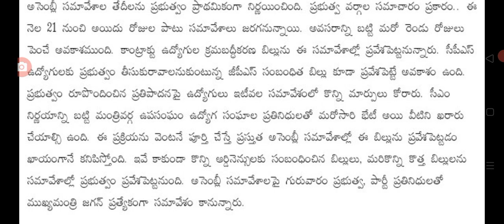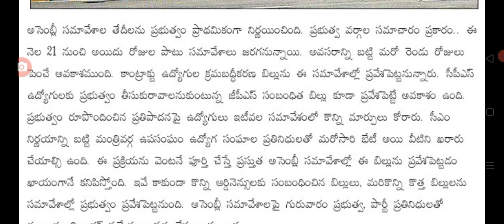ఉద్యోగుల కీలక బిల్లులు ఆమోదం good news for employees in AP new bills.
hello everyone today update is AP government announced good news for employees .@Anandsocialzone